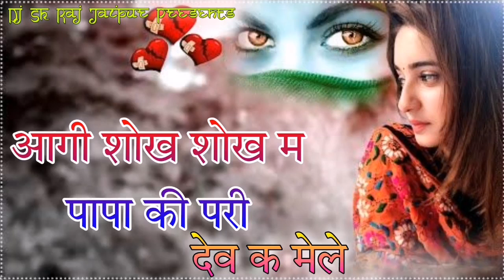आगी सोक सोक म पापा की परी देव क मेले । Aagi Sok Sok Me Papa Ki Pari Dj Remix । Sankar Bidhudi Song